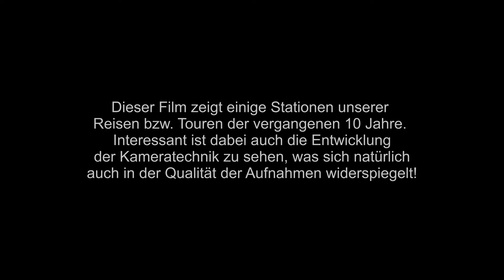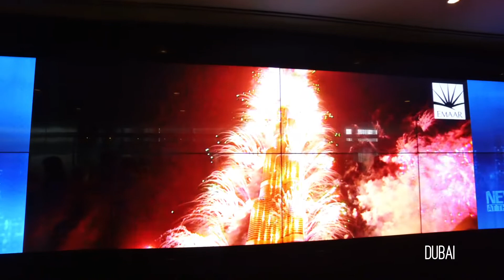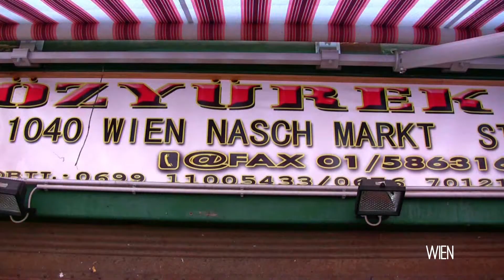AROUND THE WORLD IN THE LAST 10 YEARS (PART 3)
Dieser Film zeigt einige Stationen unserer Reisen bzw. Touren der vergangenen 10 Jahre. Interessant ist dabei auch die Entwicklung der Kameratechnik zu sehen, was sich natürlich auch in der Qualität der Aufnahmen widerspiegelt. Hier im Teil 3 werden folgende Stationen angeschnitten: Dubai, Bali, Wien, Singapur, Lissabon. Von allen Stationen gibts jeweils umfangreichere Filme auf diesen Kanal.

This film shows some stations of our trips or tours of the past 10 years. It is also interesting to see the development of camera technology, which of course is reflected in the quality of the recordings. Here in part 3 the following stations are mentioned: Dubai, Bali, Vienna, Singapore, Lisbon. From all stations there are more extensive films on this channel.

DANS LE MONDE AU COURS DES 10 DERNIÈRES ANNÉES (PARTIE 3)
Ce film montre quelques stations de nos voyages ou visites des 10 dernières années. Il est également intéressant de voir l'évolution de la technologie de la caméra, qui se reflète bien sûr dans la qualité des enregistrements. Dans la partie 3, les stations suivantes sont mentionnées: Dubaï, Bali, Vienne, Singapour, Lisbonne. De toutes les stations, il y a des films plus complets sur cette chaîne.

过去10年来世界各地（第3部分）
这部电影展示了我们过去10年的旅行或旅行的一些站点。 看到相机技术的发展也很有趣，这当然反映在录音质量上。 在第3部分中，提到了以下站点：迪拜，巴厘岛，维也纳，新加坡，里斯本。 从所有电台到这个频道都有更多的电影。

INTORNO AL MONDO NEGLI ULTIMI 10 ANNI (PARTE 3)
Questo film mostra alcune stazioni dei nostri viaggi o tour degli ultimi 10 anni. È anche interessante vedere lo sviluppo della tecnologia della fotocamera, che ovviamente si riflette sulla qualità delle registrazioni. Qui nella parte 3 sono citate le seguenti stazioni: Dubai, Bali, Vienna, Singapore, Lisbona. Da tutte le stazioni ci sono film più estesi su questo canale.

過去10年間で世界を一周する（パート3）
この映画は過去10年間の私たちの旅行やツアーのいくつかのステーションを示しています。 カメラ技術の発展を見ることも興味深いことであり、それはもちろん録画の品質に反映されています。 このパート3では、次の駅が言及されています：ドバイ、バリ、ウィーン、シンガポール、リスボン。 すべての放送局からこのチャンネルにはもっと大規模な映画があります。

지난 10 년 동안 세계 일주 (3 부)
이 영화는 지난 10 년간의 여행 일정을 보여줍니다. 물론 카메라 기술의 발전을 보는 것도 흥미 롭습니다. 카메라 기술은 물론 레코딩의 품질에도 반영됩니다. 3 부에는 두바이, 발리, 비엔나, 싱가포르, 리스본 등의 방송국이 언급되어 있습니다. 모든 방송국에서이 채널에 대한 광범위한 영화가 있습니다.

AO REDOR DO MUNDO NOS ÚLTIMOS 10 ANOS (PARTE 3)
Este filme mostra algumas estações de nossas viagens ou passeios nos últimos 10 anos. Também é interessante ver o desenvolvimento da tecnologia de câmeras, que obviamente se reflete na qualidade das gravações. Aqui na parte 3 são mencionadas as seguintes estações: Dubai, Bali, Viena, Singapura, Lisboa. De todas as estações existem filmes mais extensos neste canal.

В МИРЕ В ПОСЛЕДНИЕ 10 ЛЕТ (ЧАСТЬ 3)
В этом фильме показаны некоторые станции наших поездок или туров за последние 10 лет. Также интересно наблюдать за развитием технологий камер, что, конечно же, отражается на качестве записей. Здесь, в части 3, упоминаются следующие станции: Дубай, Бали, Вена, Сингапур, Лиссабон. На всех каналах есть более обширные фильмы.

ALREDEDOR DEL MUNDO EN LOS ÚLTIMOS 10 AÑOS (PARTE 3)
Esta película muestra algunas estaciones de nuestros viajes o visitas de los últimos 10 años. También es interesante ver el desarrollo de la tecnología de la cámara, que por supuesto se refleja en la calidad de las grabaciones. Aquí en la parte 3 se mencionan las siguientes estaciones: Dubai, Bali, Viena, Singapur, Lisboa. De todas las estaciones hay más películas extensas en este canal.